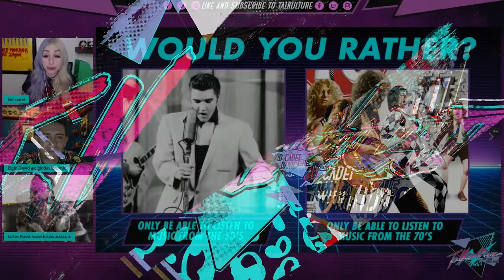Drummer Glen Sobel Plays "Would You Rather?"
We put Alice Cooper Drummer Glen Sobel  in the hot seat with this game of Would You Rather! Play along in the comments and let us know your own answers!
ABOUT GLEN SOBEL
Glen Sobel is an American drummer who has performed and recorded in many different genres. Mainly known for being the drummer for Alice Cooper since 2011, Sobel has worked with other musicians/groups, including Mötley Crüe, Hollywood Vampires (band), Richie Sambora, Orianthi, Beautiful Creatures, Chris Impellitteri, Gary Hoey, Tony MacAlpine, Jennifer Batten, Paul Gilbert, Saga and Shark Island.

As a member of the house band at various events from 2011 to present, Sobel played behind such varied artists as Steven Tyler, Joe Perry, Sammy Hagar, Johnny Depp,[1] Jim Carrey,[2] Rob Halford,[3] "Weird" Al Yankovic, Mike Myers, Sarah McLachlan, Michael McDonald,[4] Robbie Krieger, Kesha,[5] Arthur Brown[6] and others.